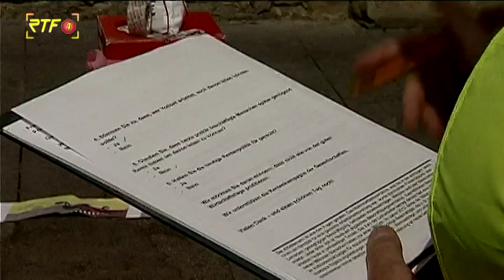Schreckgespenst oder Bedrohung? - Gewerkschaft ver.di fordert Bekämpfung der Altersarmut